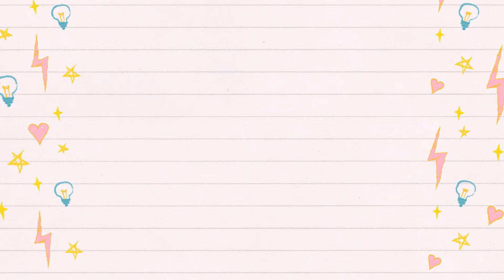GANCHILLO PARA ZURDOS NIVEL PRINCIPIANTES//LECCIÓN 10: REMATAR TU TEJIDO DE GANCHILLO//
Aprenderás a rematar tu labor de ganchillo en un tutorial paso a paso para ganchilleros zurdos y principiantes.
¿Quieres aprender a hacer ganchillo? Nunca  ha sido tan fácil! Te regalo una serie de vídeos para que aprendas a tejer con ganchillo o crochet desde cero,no tienes que saber nada,YO VOY A ENSEÑARTELO TODO!!!
Para mi no fue tan fácil aprender, no tenía internet, menos youtube y nadie que pudiera enseñarme, aprendí gracias a una vecina que me enseñó algunas cosas y con muchos intentos y hacer y deshacer fui poco a poco aprendiendo.Luego si que uso mucho youtube y he perfeccionado todo lo que he aprendido pero quiero en este canal y con mis videos recopilar todo lo que se para que otros lo tengan más fácil.
Espero que lo disfrutes y que me dejes en los comentarios tus experiencias!
Y DEJAME TU COMENTARIO PARA SABER QUE ME VES!